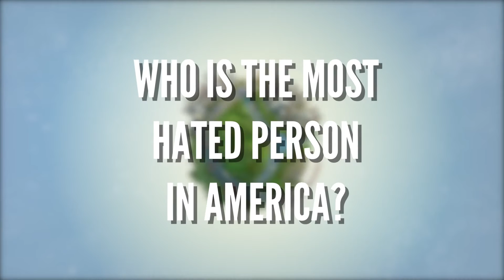Word on the Street: America's Most Hated and Loved People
Sometimes our society feels like one giant popularity contest. Who is the most hated person in America? And who is the most loved? Playboy hits up people on Los Angeles’s Venice Beach to find out.